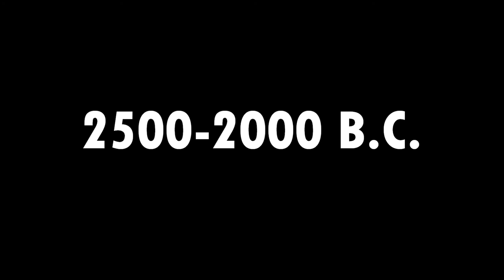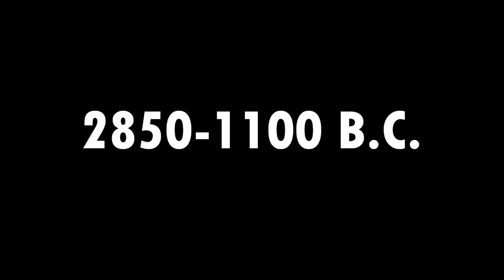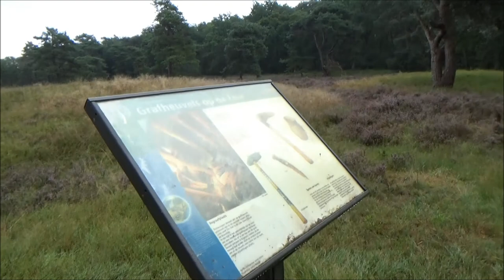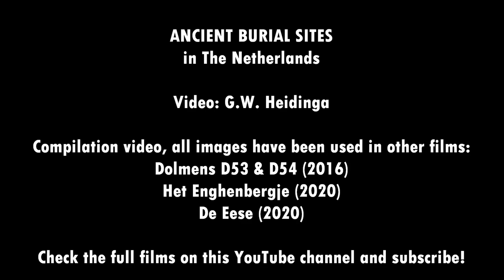ANCIENT BURIAL SITES | Havelterberg, Baars & Soest (2020)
Watch three different sites with ancient prehistoric graves (Bell Beaker & Funnel Beaker culture). Locations: Havelterberg (Drenthe), Baars (Overijssel) & Soest (Utrecht), The Netherlands. Watch two dolmens (hunebedden) in the province of Drenthe: D53 & D54. Watch 'Het Enghenbergje' in Soest, in the province of Utrecht. Watch four prehistoric burial mounds at the medieval estate 'De Eese', at the 'Eeserveld', Baars.